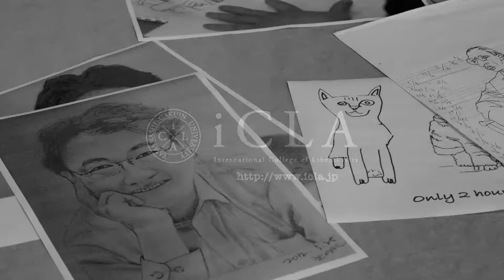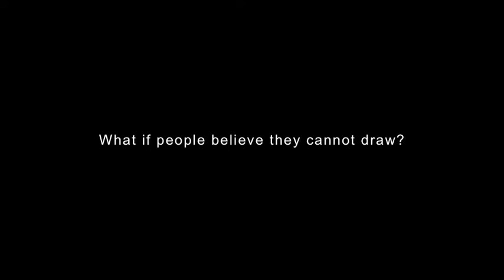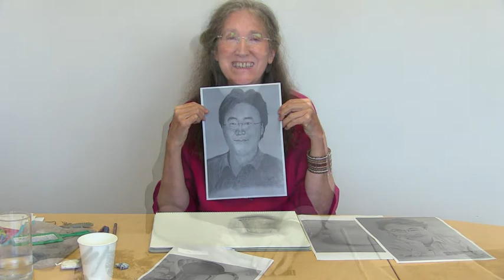iCLA-Movie Drawing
説明